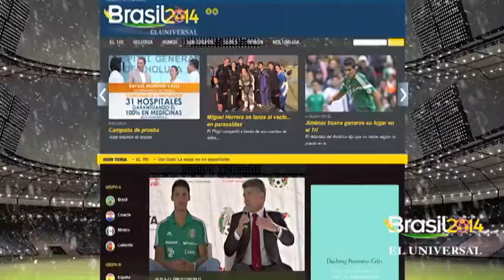Sigan la cobertura del Mundial Brasil 2014 por EL UNIVERSAL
Un micrositio especial con notas, fotos, videos, gráficos e interactivos minuto a minuto brasil.eluniversal.com.mx Sigue a la Selección Mexicana paso a paso